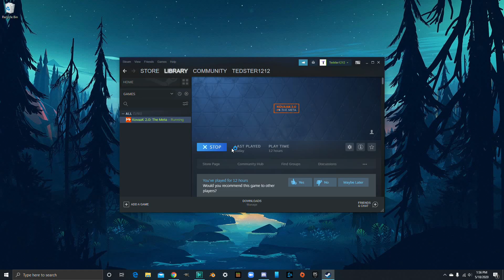K O V A A K S